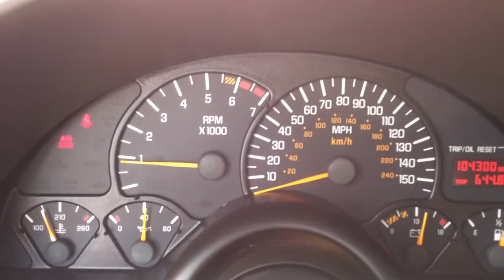Chads 2000 Pontiac Trans am Ls1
2000 Pontiac Trans Am firebird, ls1 5.7 v8, automatic, 104k miles, black on black, Cold A/C, Leather seats, T-Tops w/shade inserts, power windows, power door locks, power mirrors, power drivers seat, Gm key fab w/remote entry and alarm. Recent Oil change, brakes and A/C service.
 This is a very well maintained unmodified Trans Am that has been adult owned and cared for.
 Drives amazing, very quite and smooth ,with lots of power.
 Flawless vehicle history report with no accidents!